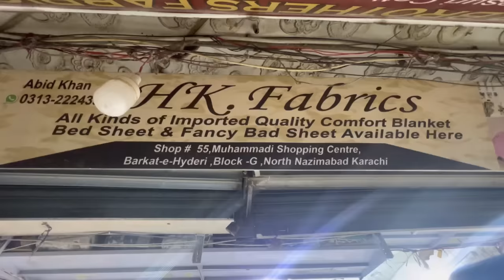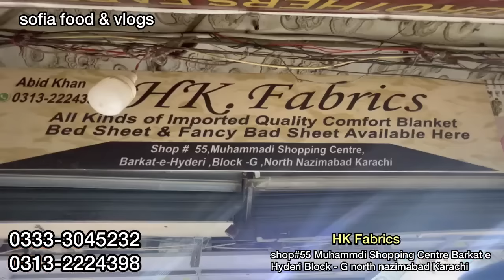Hurry up!! Bedsheet collection 😱 | Blanket - jaheez Package | curtains | sofa cover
Hurry up!! Bedsheet collection 😱 | comforter - jaheez Package | curtains | sofa cover

00:00 introduction
02:00 highlights
03:02 bed-sheet sale
04:00 designs
08:29 bridal bed set
11:20 floor cushion set
18:00 frill bedsheet

bedsheets for double bed wholesale
bedsheet wholesale
bedsheet me rubber kaise lagaye
bedsheet wholesale
market150/-
bed wholesale
bed of roses
bed sheets
bedsheets for double bed with price

comforter bed sheet
comforter bed sheet making
comforter price
comforter
comforter blanket
comforter set
comforter bed sheet price
comforter wholesale market
comforter set with price
comforter set wholesale

pillowtalk
pillow talk lyrics
pillow talk
pillow
pillow talk podcast
pillow cover

prayer mat
prayer mat praying by itself
prayer maghrib
prayer mat wholesale
prayer mat design
prayer mat with backrest
prayer mat with name
prayer makkah

curtain bangs
curtain bangs tutorial
curtain design for home interiors
curtain design
curtains

rugs for living room
rugs
rugs price in pakistan
rug design
rugs for bedroom
rugs cleaning
rugs wholesale market
rugs in karachi
rugs in rawalpindi
rugs in lahore

decoration
decoration piece
decoration ideas
decoding yt
decoration design
decor gaming
decor bhai
decoration ideas for home
decoders in digital logic design

decoration
decoration piece
decoration design
decoration ideas
decoration piece banane ka tarika
decoration song

floor mats for home
floor mat
floor mat installation
floor mats for home price
floor mats making at home
floor mat design
floor matting for car
floor matting for room
floor mattress
floor mattress bedroom ideas

clothes design
Clothes
clothes hacks
clothes off bot ai
clothes folding hacks
clothes remover website
clothes subliminal
clothes design for girls 2023
clothes cutting

dresses
dresses design for eid
dresses for girls for wedding parties
dresses designs
dress design 2023
dresses dresses

home decor music no copyright
home decor music
home parda design
home decorating ideas
home dresses
home decoration
home made designer dresses
home tour
home design
home alone